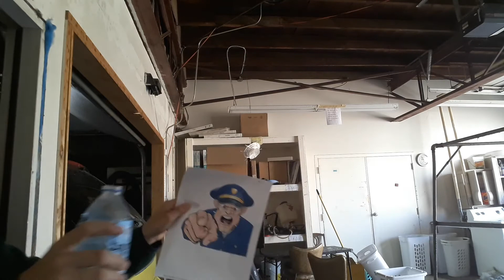Burn Ban Relief Cream by SQAM.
This is nothing against cops. I respect law enforcement very much.